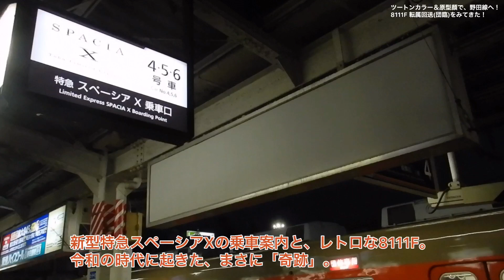今後に期待💕 東武8000系 8111F 七光台転属回送を春日部で見てきた！【ツートンカラー・原型顔】60歳越えの動態保存車が、定期運用復帰に向けて野田線(アーバンパークライン)へ！ 団体臨時列車！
8111Fが野田線で営業運転⁉︎
埼玉県南部民としてとても幸せです。東武さんありがとう！